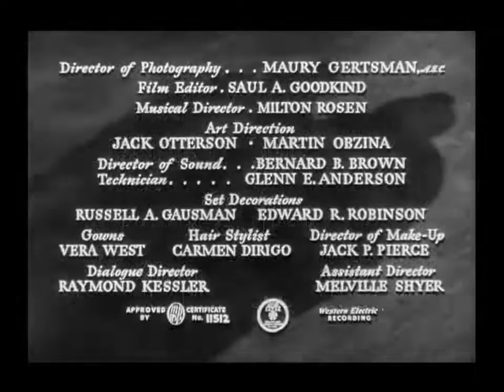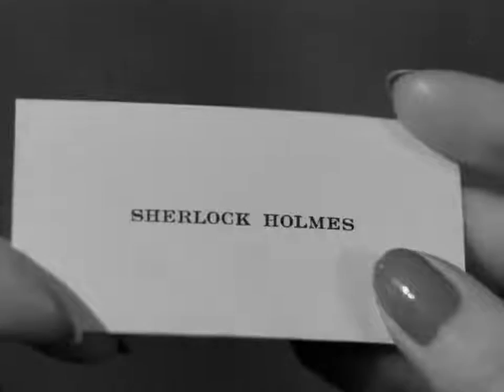SHERLOCK HOLMES: Dressed to Kill (1946) | Full Length Movie starring Basil Rathbone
Sherlock Holmes: Dressed to Kill is a 1946 crime and mystery movie starring Basil Rathbone and Nigel Bruce 🕵️‍♂️ Full Length Sherlock Holmes Movie also know as Dressed to Kill 🕵️‍♂️ A convicted thief in Dartmoor prison hides the location of stolen Bank of England printing plates inside three music boxes.The boxes are sold at a local auction house. Detective Sherlock Holmes and Dr. Watson must recover the music box to crack the secret code contained in the tune before it is too late.

🎬 Movie genre: Mystery movie / Detective movie

✨ Dressed to Kill (1946) film cast:

Nigel Bruce as Dr. John H. Watson
Patricia Morison as Hilda Courtney / Charwoman
Edmund Breon as "Stinky" Emery (as Edmond Breon)
Frederick Worlock as Colonel Cavanaugh (as Frederic Worlock)
Carl Harbord as Inspector Hopkins
Patricia Cameron as Evelyn Clifford
Holmes Herbert as Ebenezer Crabtree
and others...